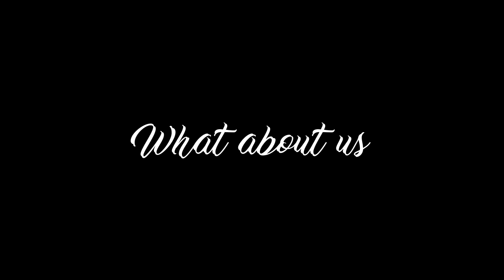What About Us - Pink Cover by CYNTHIA Colombo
Cynthia Colombo chante une version acoustique à la guitare de « What about us»
chanté à l’origine par Pink.
Cover Du Mois d’Avril 2022 : What about us cover de Pink.

Une de mes chansons coup de cœur, sortie en 2017. Touchée par le texte mais aussi sa mélodie percutante, j’avais envie de vous proposer cette version à la guitare.
Je remercie de tout cœur Fred qui m’a fabriqué cet accompagnement sur-mesure.
Un texte un peu contestataire avec ce qui se passe en ce moment, c’est presque de circonstance.
Qu’en est-il de nous ? Qu’en est-il de ces promesses en l’air ?

Cover du titre “What about us”  cover de Pink

PAROLES/Lyrics :

La-da-da-da-da, la-da-da-da-da
Da-da-da

We are searchlights,
we can see in the dark
We are rockets,
pointed up at the stars
We are billions of
beautiful hearts
And you sold us
down the river too far

What about trust?

We are problems
that want to be solved
We are children
that need to be loved
We were willin',
we came when you called
But man, you fold us,
enough is enough, oh oh

What about all the times
you said you had the answer?
Oh, what about us?
What about all the plans
that ended in disaster?++
Oh, what about love? ++
What about trust?

Instrumental

they may break these bones
But then I'll be ready,
are you ready?
It's the start of us,
waking up come on
Are you ready? I'll be ready
I don't want control,
I want to let go
'Cause now it's time to

you said you had the answers?
So what about us?
What about all the broken
happy ever afters?

Oh, ohhwhat about us?++
What about trust?

► Lieu : Studio de Chant ( Cleebourg, Alsace)